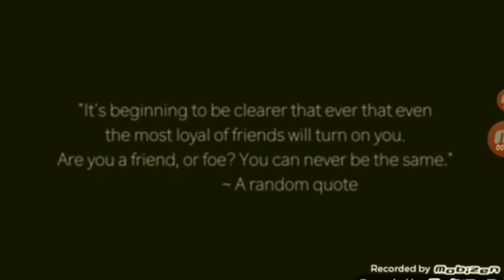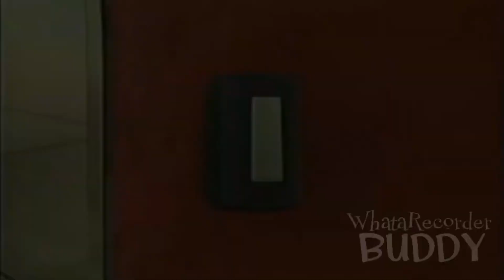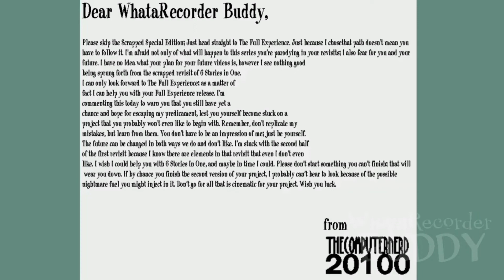Eln1234 And Friends Episode 2B [Act One]:Eln1234 Final The Same REUPLOADED!!